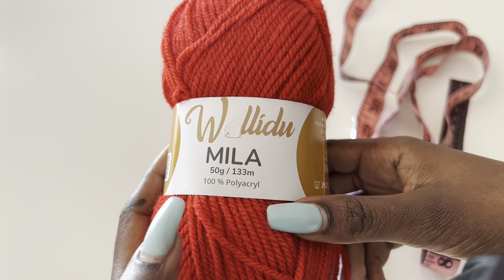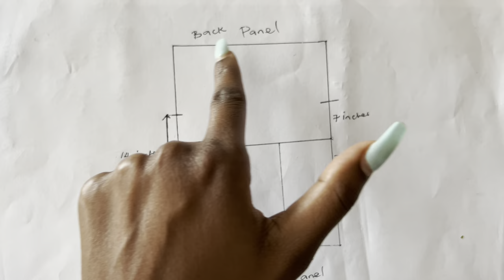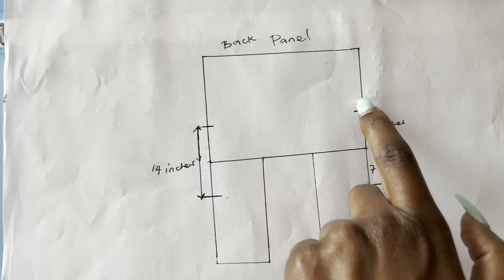Easy Crochet Cardigan / Fast Granny Stitch Cardigan Tutorial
This oversize Granny stitch throw on cardigan is very easy and works up really fast. Recommended for beginners too.
13 skeins 50g and 133m each